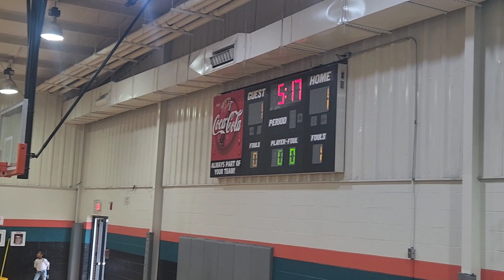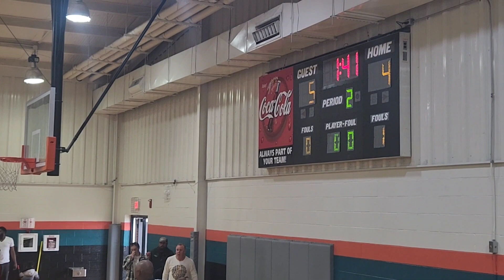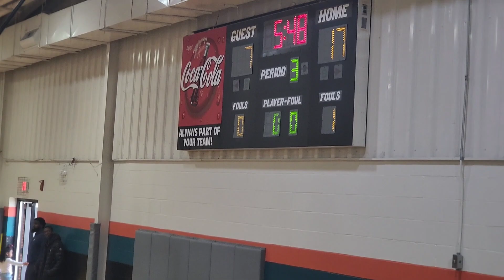ANOTHER SATURDAY AND ANOTHER WIN!!!